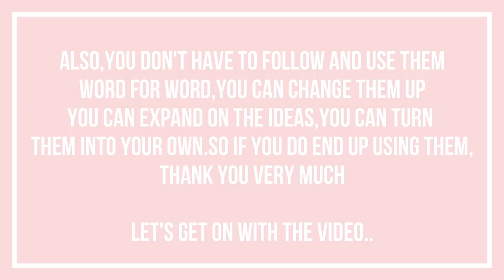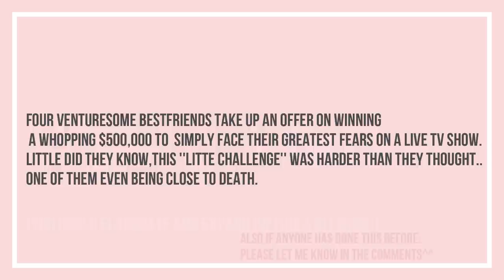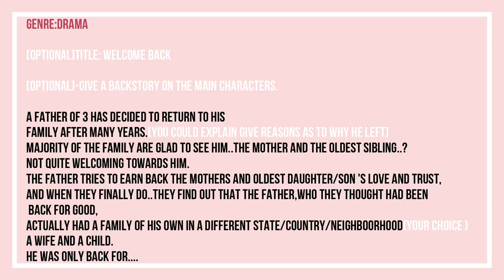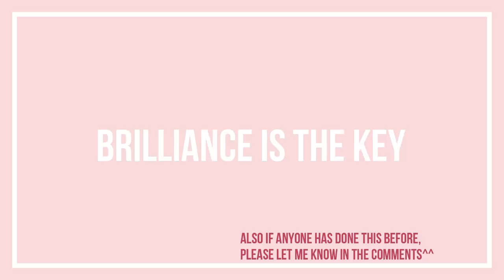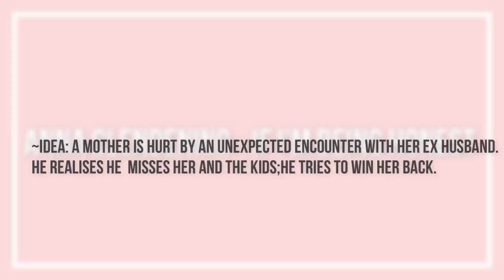10+ Plot & Glmv Ideas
Haii! 😃